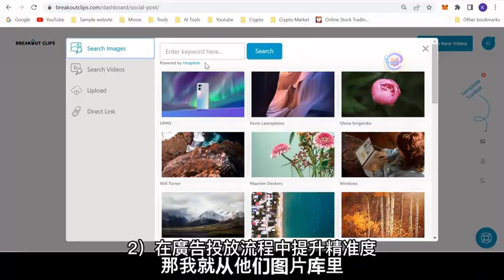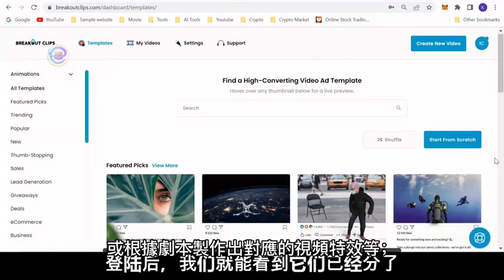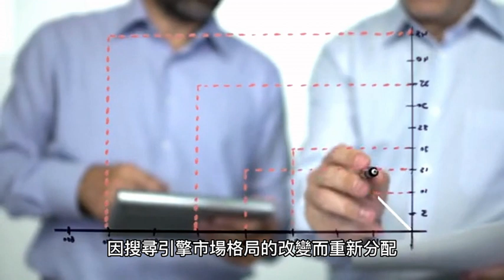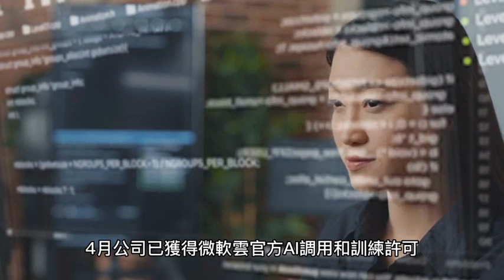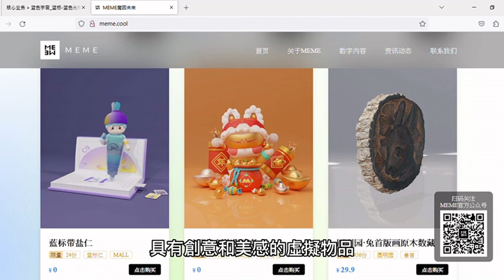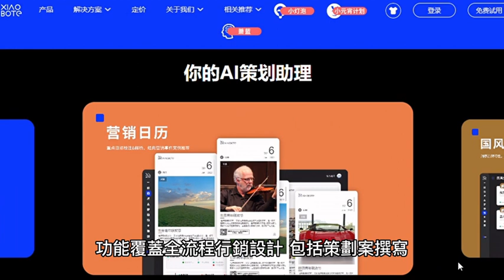AI將如何顛覆營銷行業？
免責聲明︰
以上個股分析純為個人意見,不構成投資建議。 C基金未持有文中藍色光標（300058）上市公司的長/短倉。
關於作者: 伍信安(SEAN NG)鵬格斯資產管理的投資分析師,覆蓋新能源和互聯網板塊

-本影音僅供參考，本影音所提供的內容只代表嘉賓的個人意見，並不構成任何證券的要約、招攬、建議、意見或任何保證，或推薦購買或出售任何投資產品。投資者不應根據本資料作出任何投資決定。
-C基金已竭力但不能保證影音內容準確和可靠，亦不承担任何不準確或遺漏而引起的損失或損害。

以上影像及圖片來源自網絡